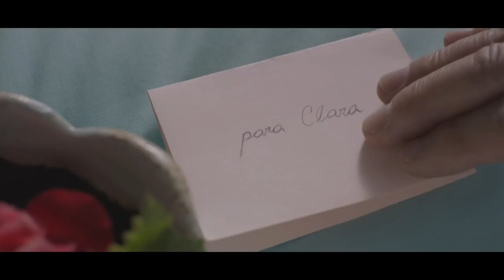Feliz Natal - Grupo Zaffari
O filme de Natal do Grupo Zaffari traz uma série de valores para inspirar todo mundo, não só na data especial, mas diariamente.

Que você saiba como aproveitar os seus dias e as pessoas que ama.
Que você consiga dizer tudo o que sente.
Que você saiba agradecer.
Que você cuide das pessoas, dos animais e das plantinhas.
Que você valorize tudo aquilo que a vida lhe dá.
Que você entenda  que toda hora é hora de ajudar alguém.
Que você pratique a gentileza no seu dia a dia.
E, por fim, que você compreenda que um simples gesto pode fazer a diferença na vida do outro.

Feliz Natal!